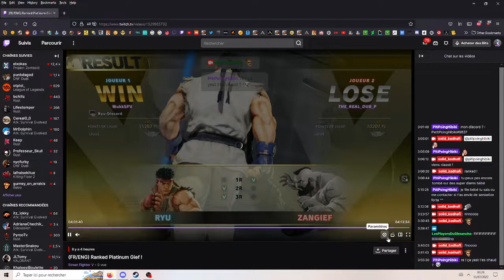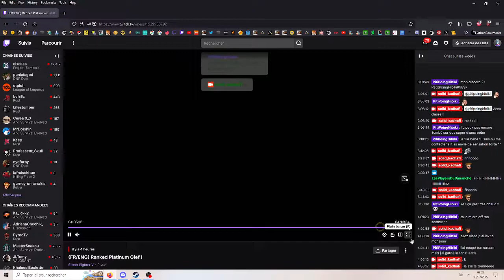Comment rendre triste un Zangief ! C'est ici !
N'hésitez pas à soutenir le gief dans les moment difficile